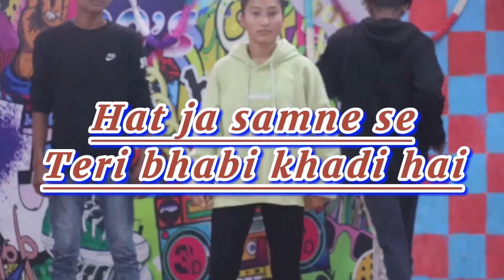Coolie no.1 Hatt ja samne se teri bhabi khadi haii choreography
Dreams dance studio